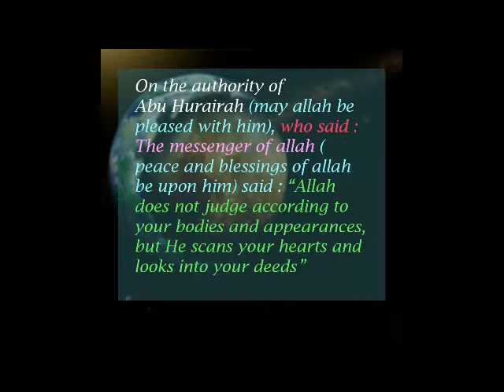secrets to be happy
small secrets to be happy in your life